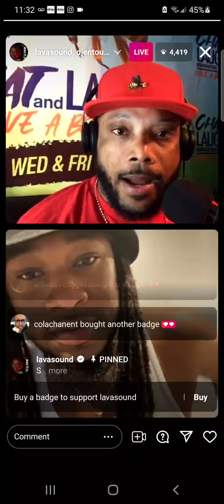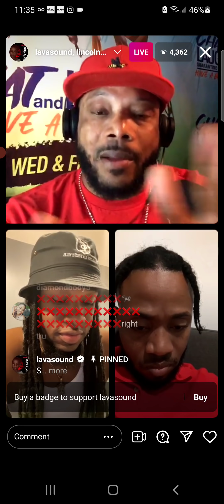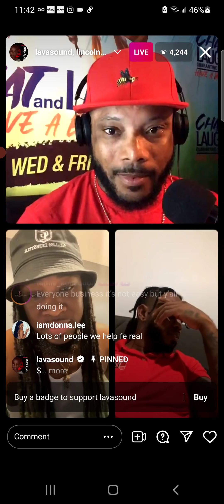LAVA SUPPORTS WORLD DAWG XGANG MERCH DESPITE RUMORS + LINCOLN3DOT & DJ ENTOURAGE ON CHAT AND LAUGH 🗣